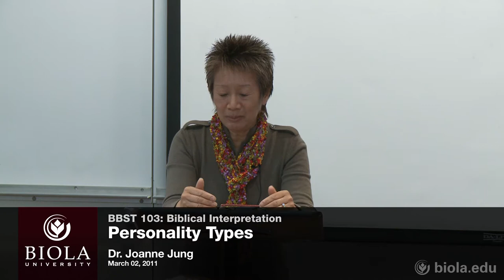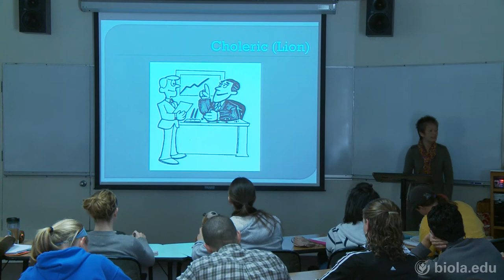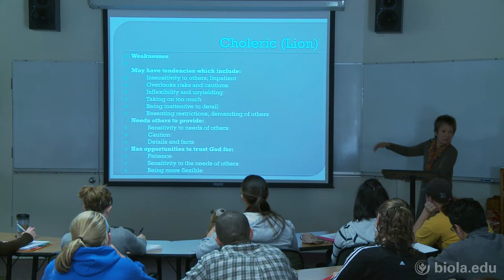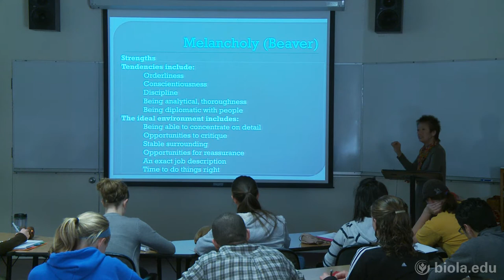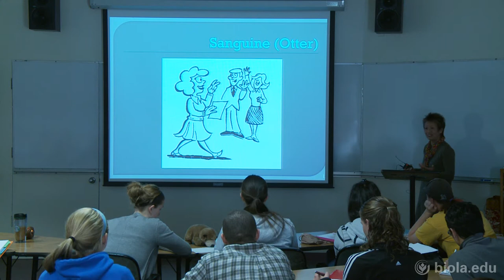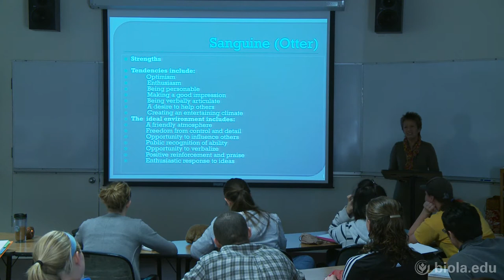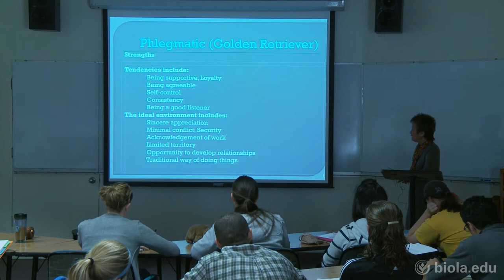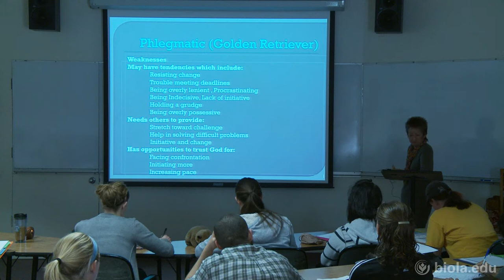[BBST 103] Personality Types - Joanne Jung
Biblical Interpretation & Spiritual Formation (BBST 103), Dr. Joanne Jung.

Personality Types.